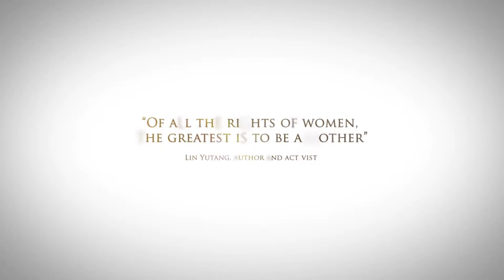Our IVF Journey